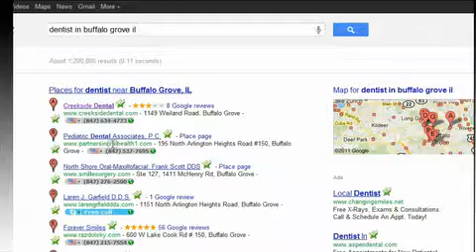AIM Dental On-Line | Dental Search Engine Optimization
The AIM Dental Online suite of services ensures your website takes AIM!